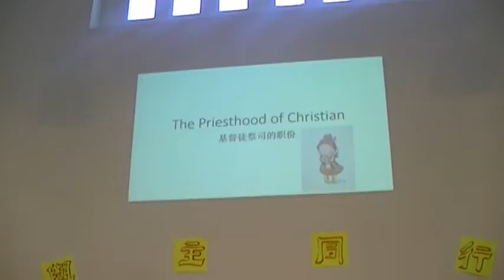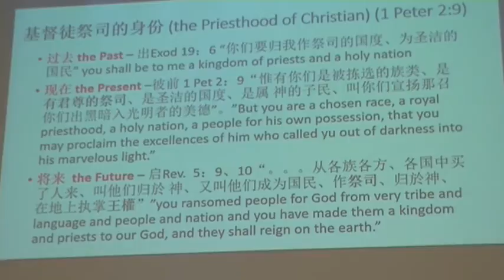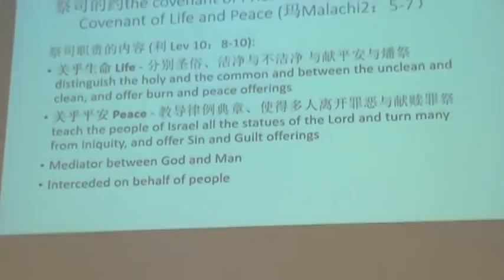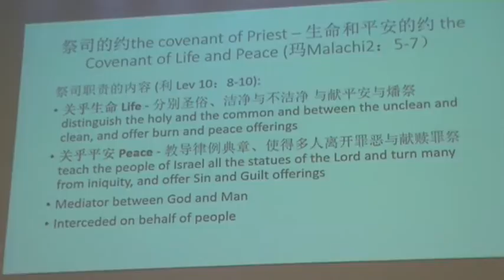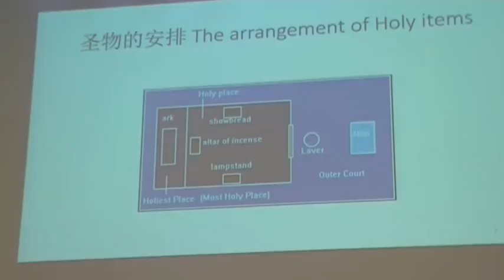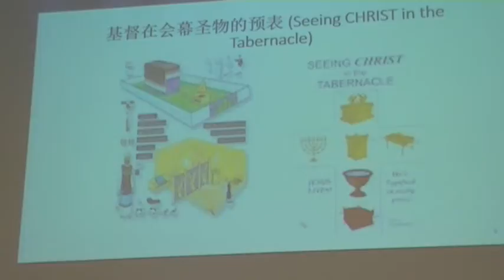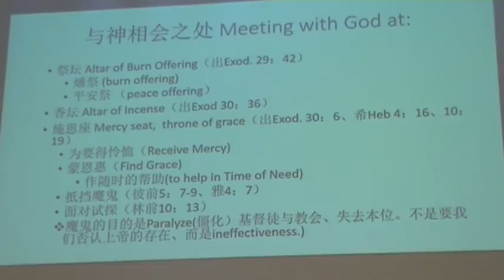Rev Liu Minghui's Preaching 2